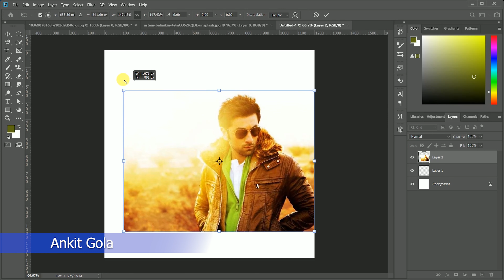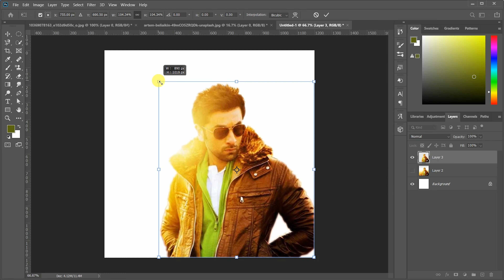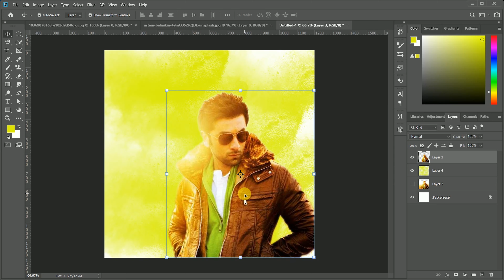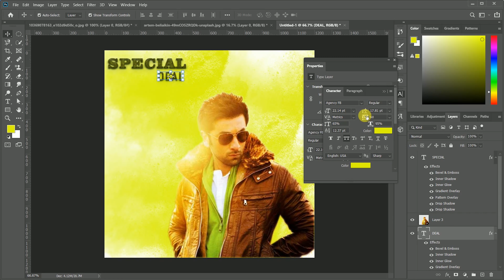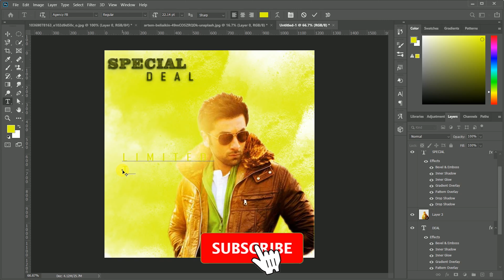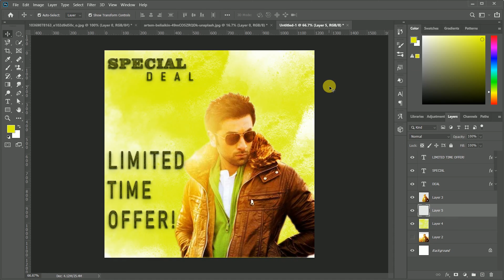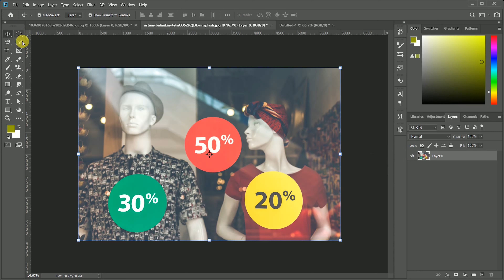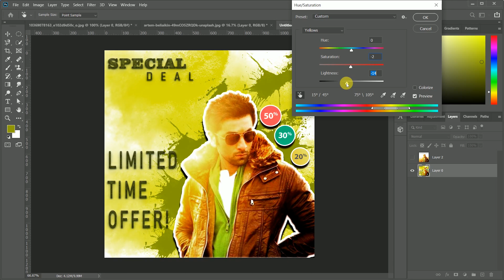5 mints' banner tips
HI